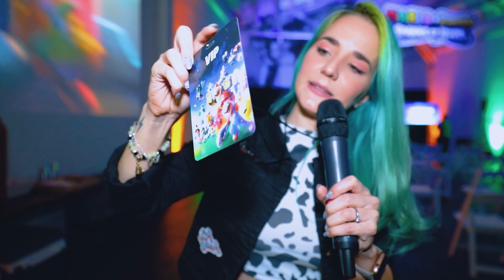TODO lo nuevo de MARIO + RABBIDS: Sparks of Hope - ENTREVISTA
Holaa!! Ya falta poco para el lanzamiento de mariorabbidssparksofhope Y Aqui te comparto esta entrevista que hice para que conozcas todos sus cambios.